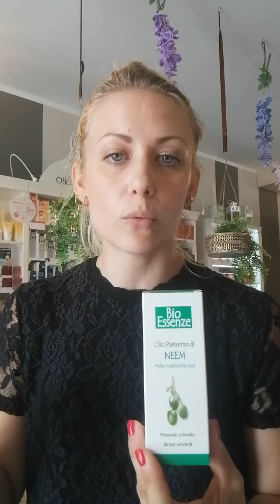Erboristeria La Ninfea - Olio di Neem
L'olio di Neem è un ottimo antiparassitario, antibatterico e antimicrobico. Ideale per animali in caso di zecche e pulci, pidocchi nei bambini, per regolare il sebo in eccesso, per afidi e parassiti nelle piante e per allontare insetti e zanzare.